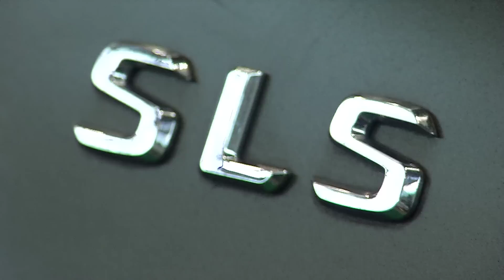RETRO AUTO & MOTO GALICIA 2015